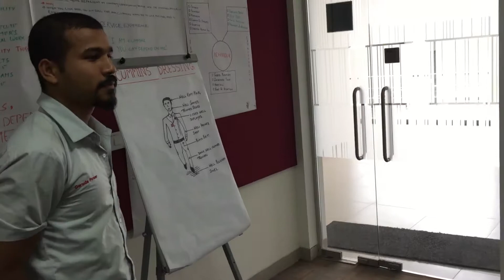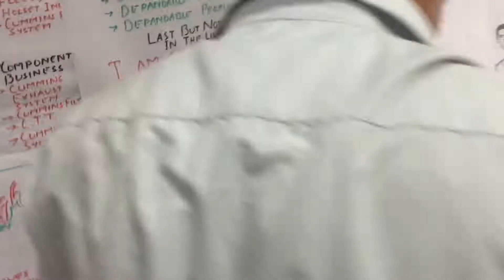Role Plays in Training 22092017